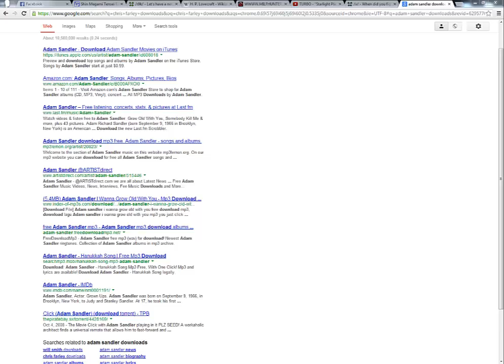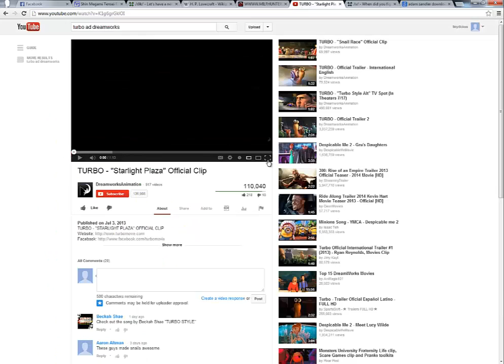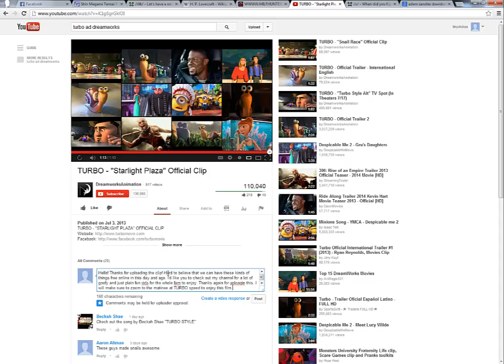Let's Play SMT1 Part 2 by handome young man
Wow! Long time no see folks. Thanks for waiting . Too bad I'm fuckin gone after this. Yup. I'm a goner. Bye all